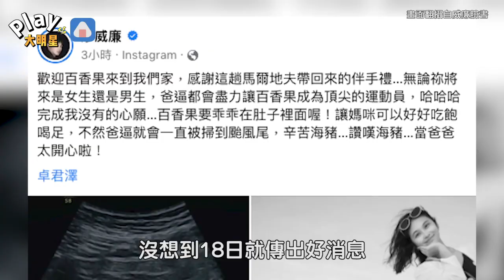恭喜！威廉升格新手奶爸 曝寶寶可愛小名自許當神隊友